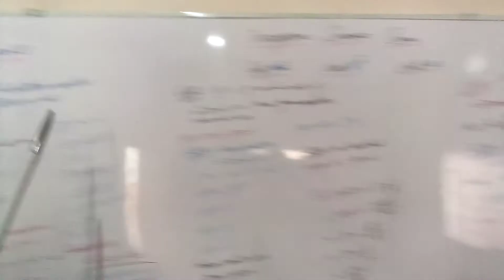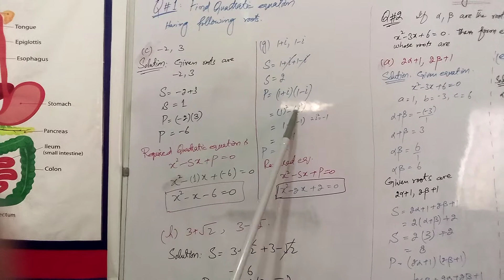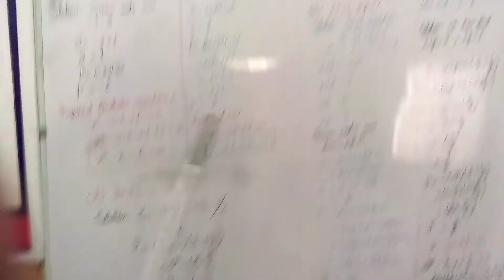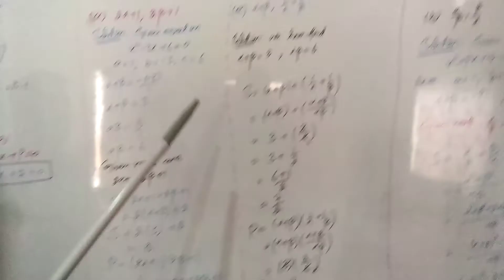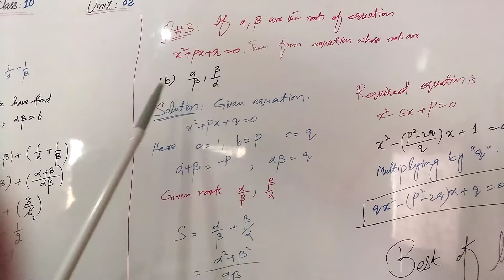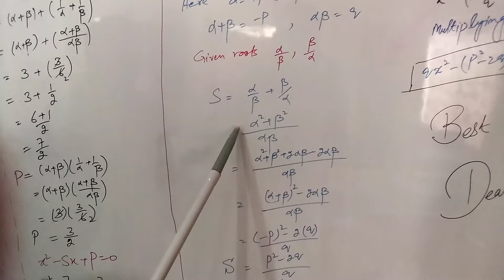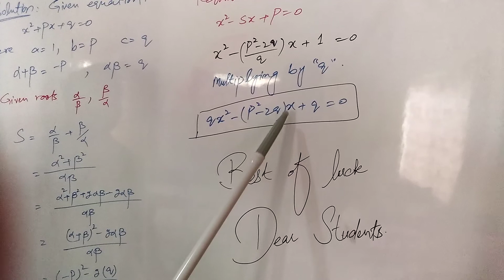Math,class 10th,Unit#2,Ex#2.5,Q#1 to 3